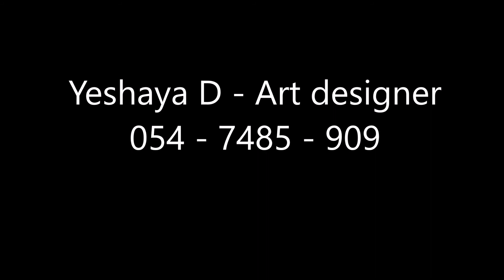Yeshaya D - Art designer - ישעיה ד מעצב אומנות